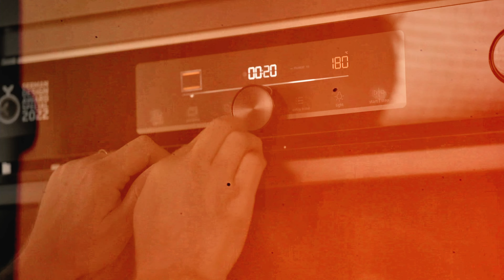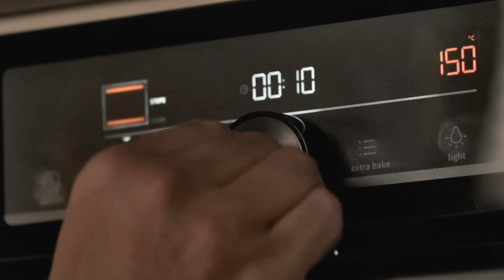Így készül a beigli, Anger Zsolt konyhájában, a PhotoKitchen-ben...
Ha tetszik a PhotoKitchen, akkor ez is érdekelhet:
"A Tiramisu 300 éves története és a legjobb recept Anger Zsolttól a PhotoKitchen-ben"
Mi mással zsibbaszthatnálak benneteket advent utolsó hétvégéjén, mint a világ legegyszerűbb, és leggyorsabb beiglijével...